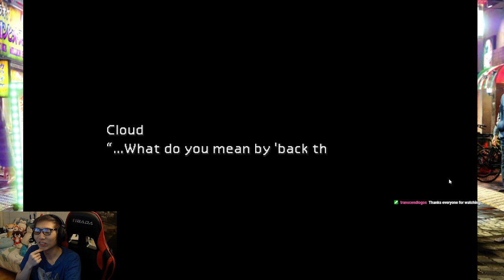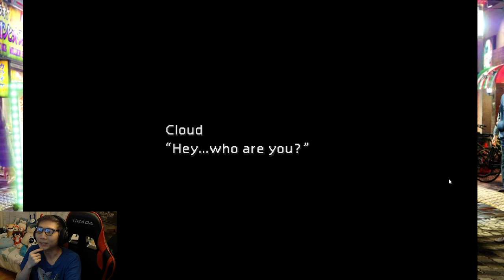Hanging out with Aerith again xD Final Fantasy VII First Playthrough part 2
I should have learned to test the volume before starting a new game x.x
Playing through the original Final Fantasy VII